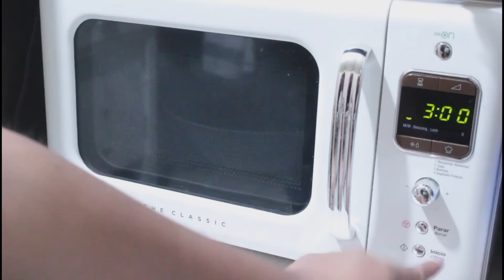6 RECETAS PARA EL LUNCH ESCOLAR | COLABORACIÓN CON ERIKA BLOP